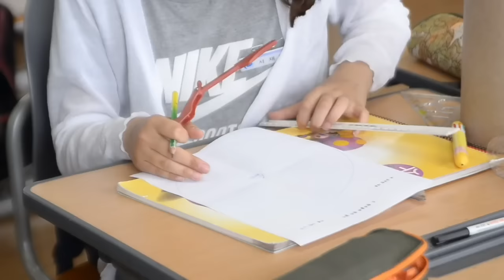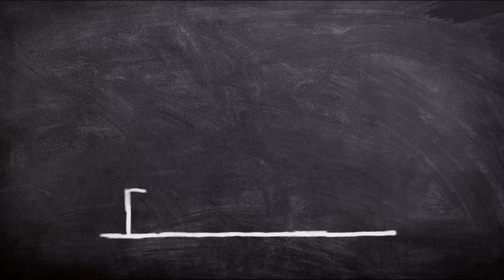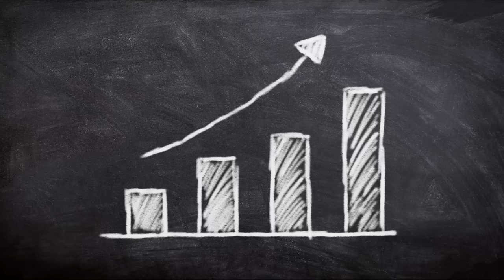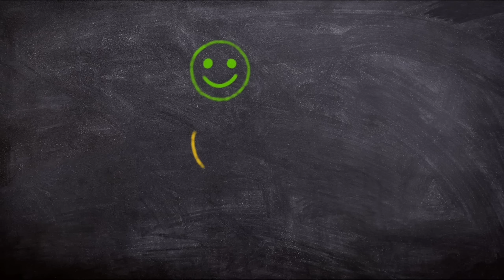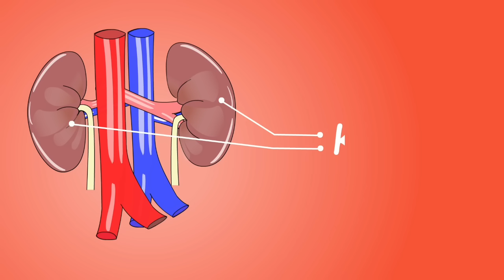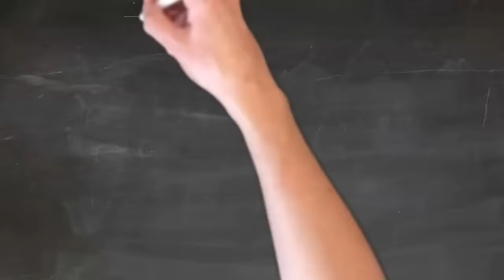Career options for pcb students other than medical | Bio Students after 12th | 12th bio bad kya kare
Queries-
1. Career options for pcb students other than medical
2. Bio Students after 12th
3. 12th bio bad kya kare
4. best career option after 12th bio